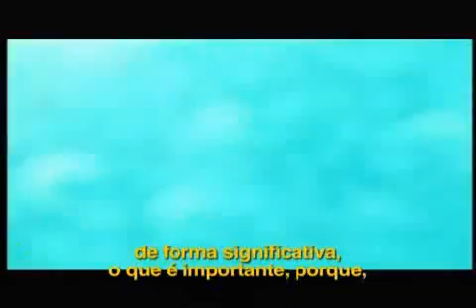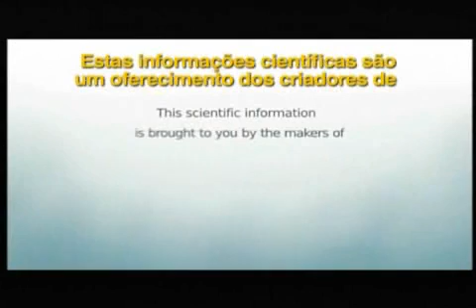Odontologia sistêmica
Vídeo bem didático que mostra o que ocorre na cavidade oral e suas repercussões por todo o organismo.